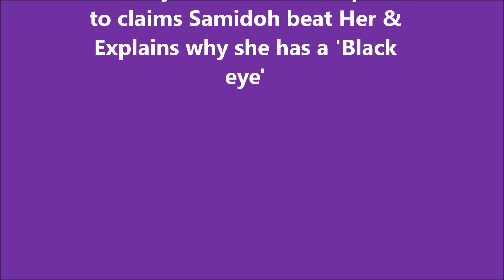karen nyamu Hilarious Response to claims She was Beaten by Samidoh!!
Karen Nyamu has denied online speculation that the viral photograph of her with a black eye was as a result of gender-based violence. In response to online fans' concerns about her eye, Nyamu went on Facebook Live on the evening of Sunday, June 25, to open up about a problem she is now dealing with. She was adamant that no one had physically hurt her and that she had no black eye. However, she appeared to contradict herself by hinting that the person responsible for her injury put pressure on her to dismiss the allegations as false. Nyamu stated that she had witnessed incidents of gender-based violence in the past, but that her current situation does not contain such violence. Furthermore, she took aim at an individual who tried to make light of her plight by tagging their post with 'nothing but prayers'